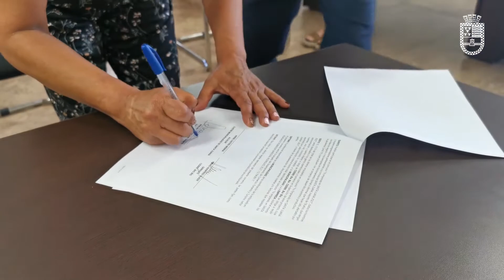SANTA JUANA 2020 ▶️ Noticiero Online (16/01/2021)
📌Revive con nosotros algunos de los hechos noticiosos más importantes de la semana en Santa Juana.